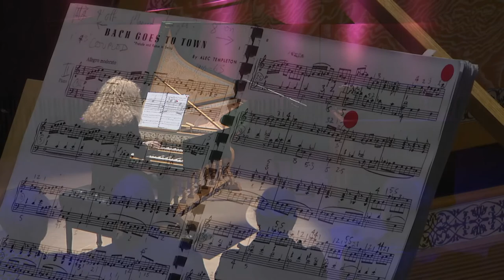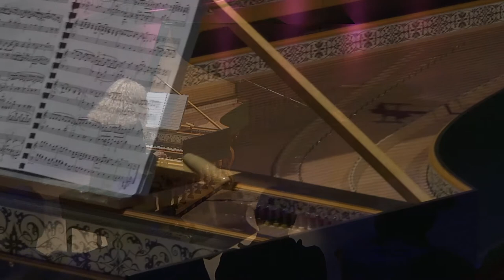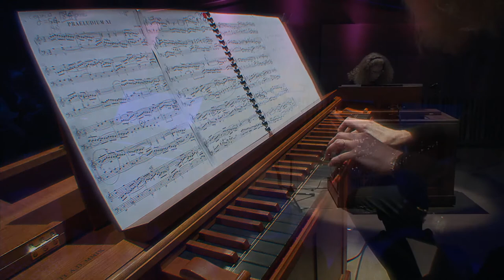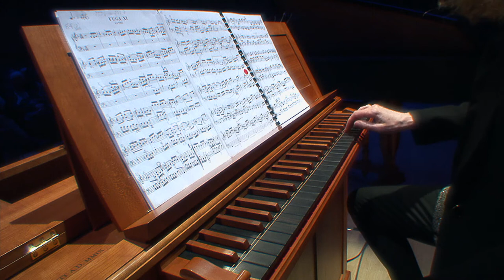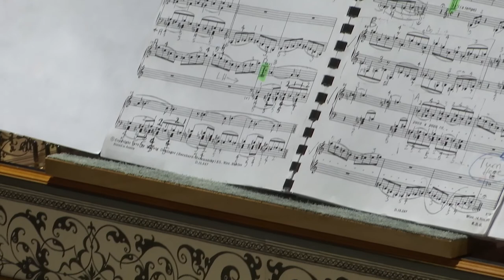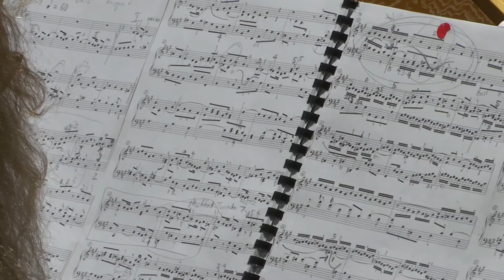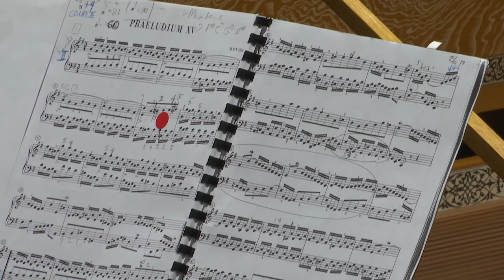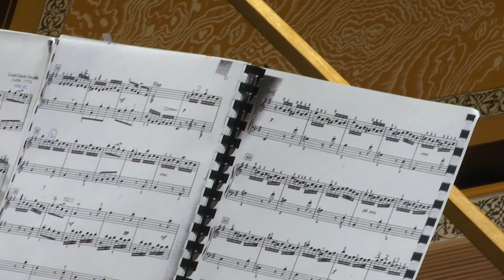48 Ways of Looking at Bach: Elizabeth Anderson - The Well-Tempered Clavier, Book 2, Part 2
In 1722, Johann Sebastian Bach set out to explore a new way of thinking about sound. His explorations led to an astonishing achievement – two books of 24 Preludes and Fugues, in all major and minor keys.

In 2017 we invited some of Australia’s most accomplished, creative and adventurous keyboard players to take us on a journey through ‘the 48’, bringing their own insights and reflections to this music, as well as matching it with music that they feel illuminate and enhance these masterworks.

Bach specialist Elizabeth Anderson eats, sleeps and breathes the music of Johann Sebastian Bach. In this rare solo recital, she shares her passions and deep understanding of the music of the master.

PROGRAM

Alec Tempelton
Bach Goes to Town

J.S. Bach
Prelude and Fugue No.9 in E, BWV878
Prelude and Fugue No.10 in E minor, BWV 879
Prelude and Fugue No.11 in F, BWV 880
Prelude and Fugue No.12 in F minor, BWV 881

Anton Hellier
Prelude from Ein wenig über B-A-C-H

J.S. Bach
Prelude and Fugue No.13 in F-sharp, BWV 882
Prelude and Fugue No.14 in F-sharp minor, BWV 883
Prelude and Fugue No.15 in G, BWV 884
Prelude and Fugue No.16 in G minor, BWV 885

Willard Elizabeth Anderson
Fugue and Blues in D Minor